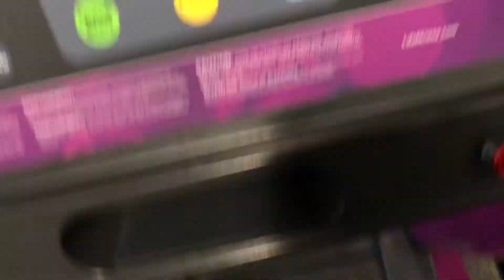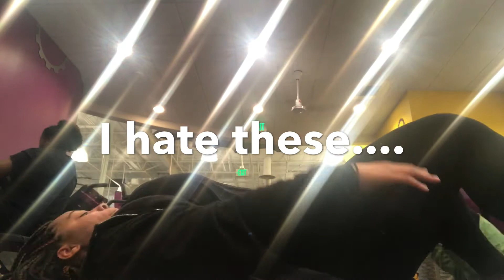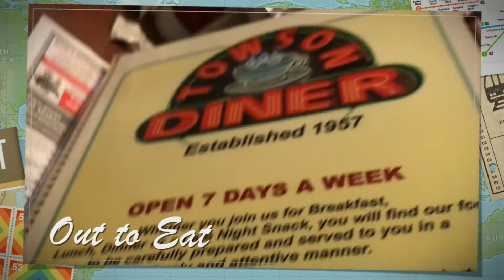Jordan Got In A Fight~Fast Workout~Bible Study~Date Night